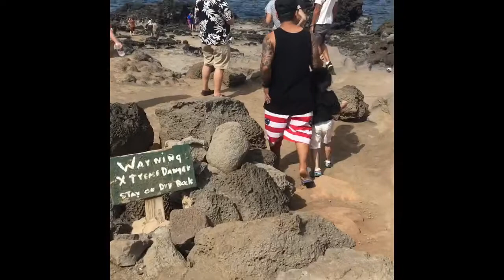HAWAII MAUI BLOWHOLE